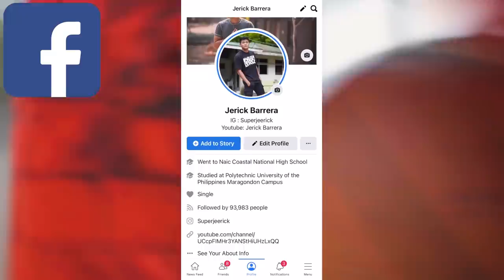A DAY WITH WILLIAM! FATHER AND SON BONDING!!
❤️DIAMOND LARO ❤️
❤️NEW UPDATE LINK❤️

💎LIBRENG 100 PESOS SA PAGSIGN UP 🤩
💎You can join to our official website to get lucky codes😁

REFFERAL CODE
👉18180430